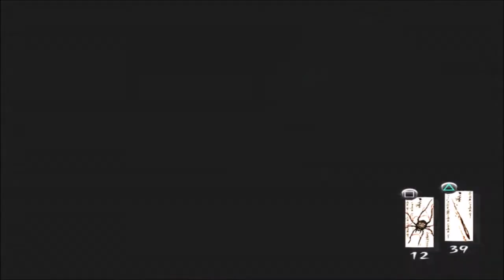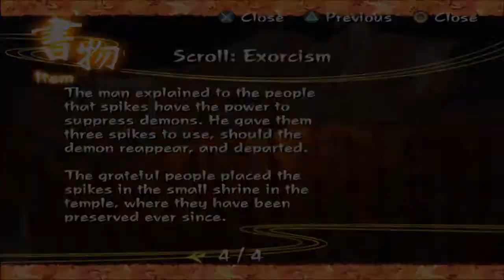Kuon (Yin Phase) | Part 5 | Web of Confusion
Part 5 of my KUON  Let's Play Gameplay Playthrough. In this Episode we explore the temple and things take a weird, weird turn.

Gameplay: It plays very similar to those older horror games, a fixed camera angle, a bad melee attack and a scary location to explore. But it changes things up by adding spells to the game, you can use a variety of different attacks to defend yourself from the gaki that roam the mansion.

About:

In Kuon's Yin Phase (Chapter of Shadow), Utsuki and Kureha arrive at the Fujiwara mansion to find their father. At the same time, during the game's Yang Phase (Chapter of Light), Doman's disciples, including Sakuya and her older brother, enter the manor to investigate the strange incidents occurring there. Utsuki and Sakuya become separated from their respective groups, and occasionally cross paths with one another

✦all thumbnails are created by myself with some art being provided by other artists If the artist is not credited be sure to let me know✦

KUON playthrough
KUON  gameplay
KUON Game
From software games
From software horror games
Japanese horror games
PS2 Horror games
PS2 From software games